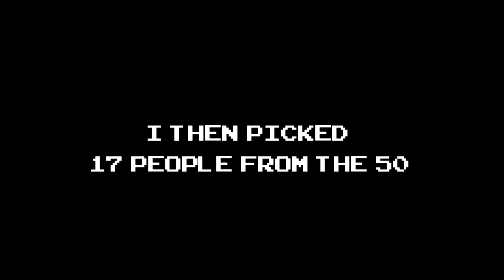I Let 50 Players Speed Build ANYTHING in Minecraft!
This was hilarious, all captured live on stream on our Minecraft SMP Server! I want you to be involved in my next video, so Please come over to the livestream linked above!